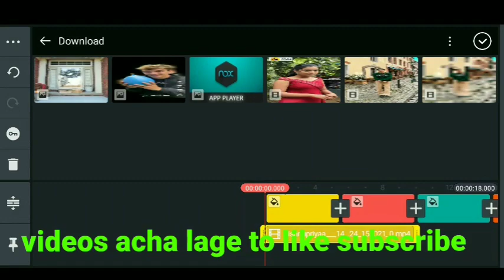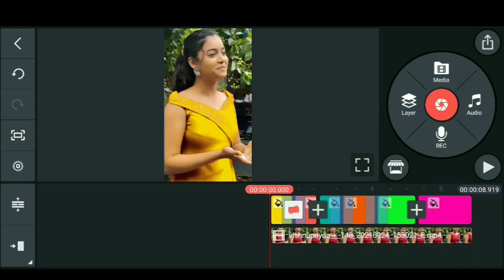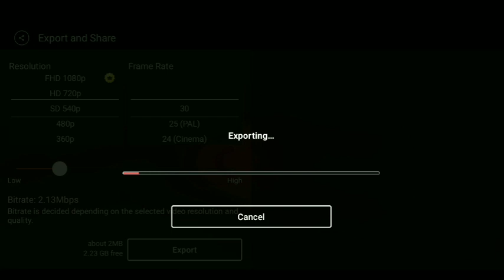kinemaster editing video kaise karen 💯💯💯💯💯💯💯💯💯💯💯